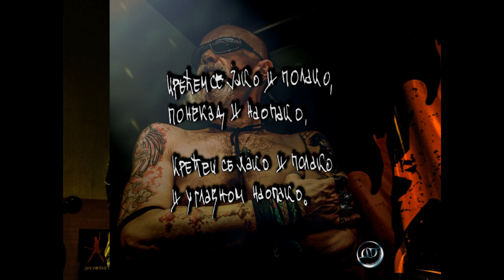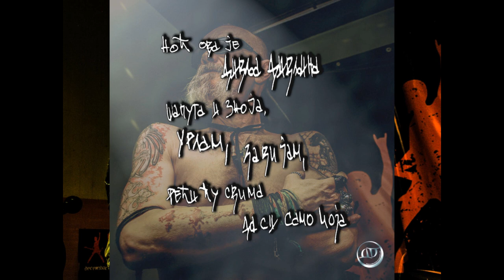Bezobrazno zeleno- Divljina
Bezobrazno Zeleno - Divljina 2018
Cd Bezobrazno Zeleno 001
Vasa Zeleni muzika, tekst aranzman,bas, gitare, vokal
Djidji Zeleni aranzman, bubnjevi, vokal
Milan Burda mix
Dejan Dimitrijevic Dimi foto